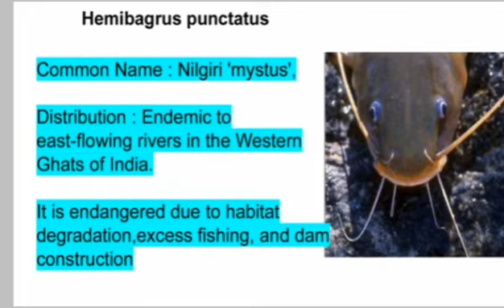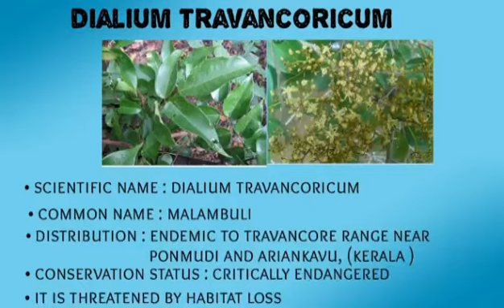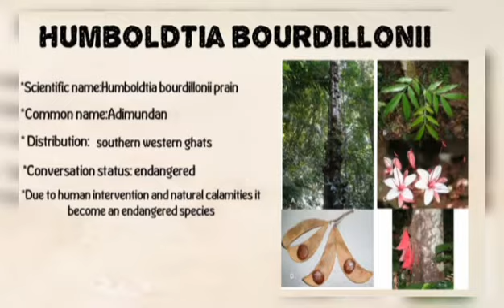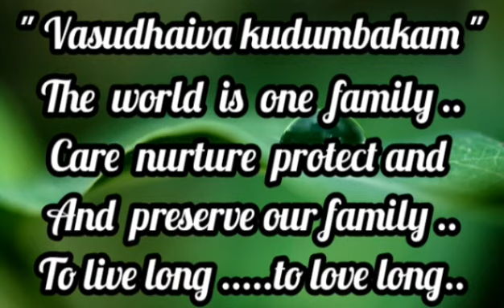A Glance Through Endangered Species | IQAC Green Initiatives Committee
St. Joseph's College for Women, Alappuzha